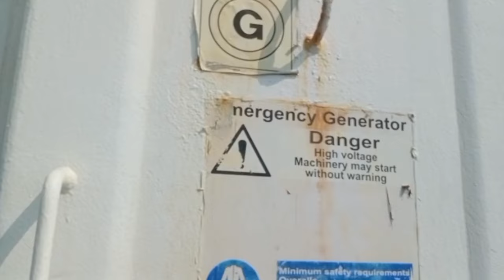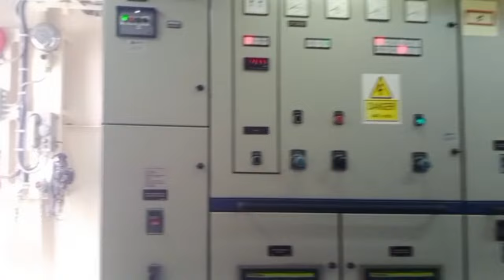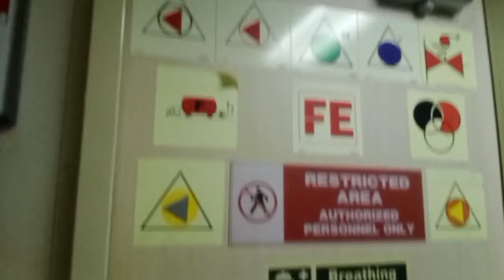BUHAY MARINO ITO PALA ANG TRABAHO DITO SA INTERNATIONAL TUWING ARAW NG SABADO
trabaho sa barko tuwing sabado byahing international